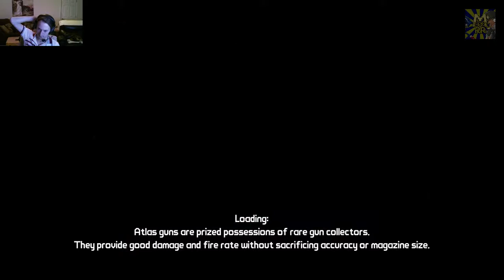Borderlands - TO KILL A KROM